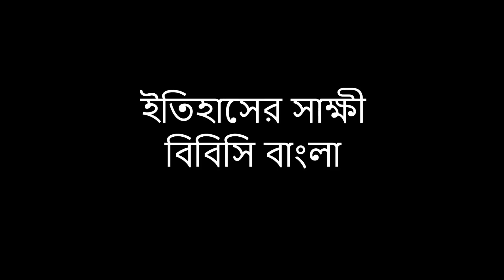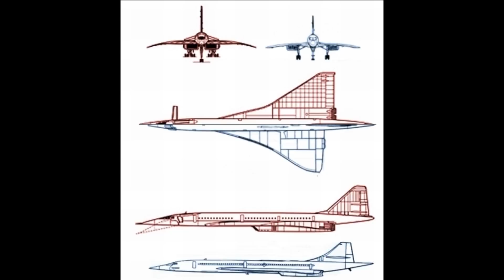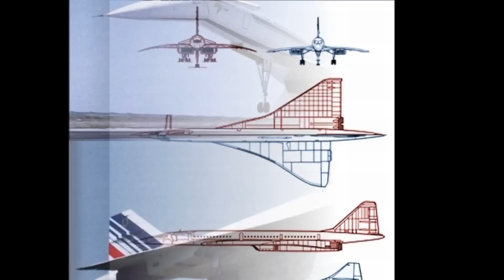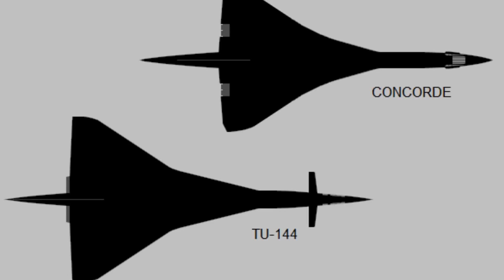(১৯৭৩) সুপারসনিক বিমান নির্মাণ নিয়ে সোভিয়েত ইউনিয়ন আর পশ্চিমা দুনিয়ার মধ্যে দৌড় প্রতিযোগিতা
১৯৭৩ সালের জুন মাস। প্যারিসের লে বুর্জে এয়ার শো। সবচেয়ে বড় আন্তর্জাতিক বিমান প্রদর্শনী।
বিমান নির্মাণে অত্যাধুনিক প্রযুক্তি করায়ত্ত্ব যেসব দেশের – আমেরিকান, সোভিয়েত রুশ, পশ্চিম ইওরোপের বেশ কয়েকটি দেশ, তারা সবাই এখানে হাজির তাদের নিজ নিজ বিমান নিয়ে। উদ্দেশ্য সামরিক এবং বেসামরিক ক্রেতাদের কাছে বিমান বিক্রি করা।
১৯৭৩ সালের প্যারিস এয়ার শোর সবচেয়ে আকর্ষণীয় বিষয় ছিল দুটি যাত্রীবাহী জেট বিমান। দুটি বিমানই শব্দের চেয়ে দ্বিগুণ গতিতে উড়তে পারতো।
এর মধ্যে একটি হচ্ছে ব্রিটেন এবং ফ্রান্সে যৌথভাবে তৈরি কনকর্ড।
আর এর প্রতিদ্বন্দী যে বিমানটি, পশ্চিমা সংবাদমাধ্যম তাকে ডাকতো কনকর্ডস্কি নামে।
সোভিয়েত রাশিয়ার তৈরি এই বিমানটির আসল নাম ছিল টুপলেভ টিইউ-১৪৪।